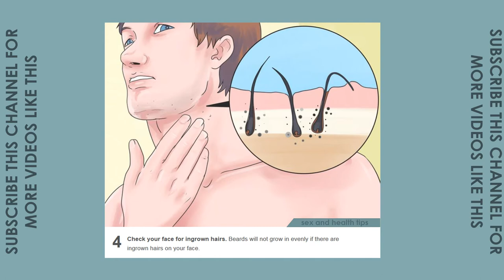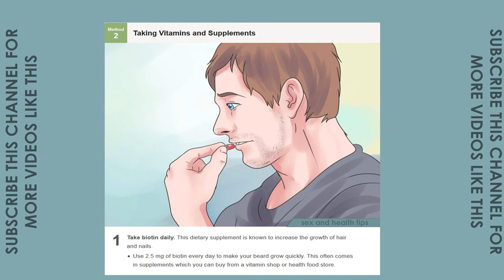3 DIFFERENT WAY TO GROW THICKER BEARD FASTER 100% WORKING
here is the trick for grow your beard faster and thicker..